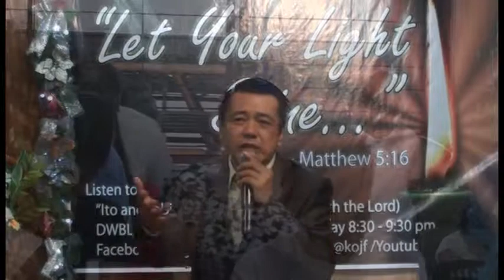What Does the Bible Says About Earthquake Part 4 of 5